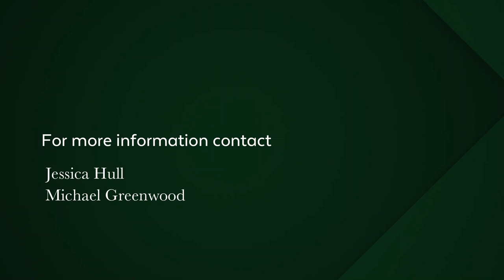6 bedroom house for sale in Constantia | Pam Golding Properties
Large Family Home with Dual-Living Possibility.

Expansive family home with dual-living possibility in beautiful Barbarossa.

The right of the spacious entrance hall leads to the open-plan living area which consists of lounge with big windows, dining room and large kitchen with centre-ialnd, built-in gas stove and under counter oven.

Upstairs boasts a built-in bar, TV room, 3 double bedrooms and family bathroom. The large main bedroom is en-suite with access to the balcony and views out over the garden.

To the left of the entrance hall downstairs are a further 2 bedrooms (one en-suite), study and tv room/third lounge area. This part of the house can easily be sectioned off to create an entire flatlet for the extended family.

Off the scullery, you are lead to another part of the house which could be turned into a separate home office or second flatlet. There is another patio off this space with built-in-braai.

Large patio at the entrance to the home looks out onto the garden and oasis type rock pool. Set on almost 2300m², there is plenty of space for everyone and kids will love this outside area!

Extras include: great security, borehole with excellent filtration system, UPS inverter system, double garage, plenty of off-street parking and a double staff room with bathroom.

So much to offer!